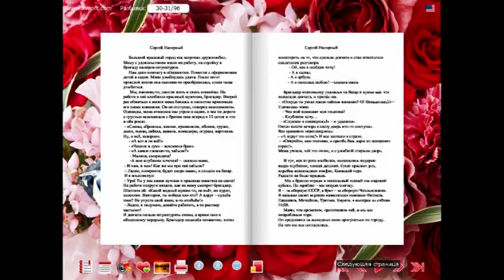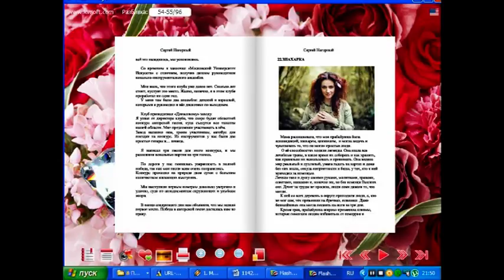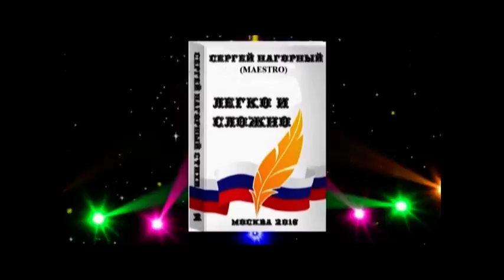01.Maestro Подарок свыше